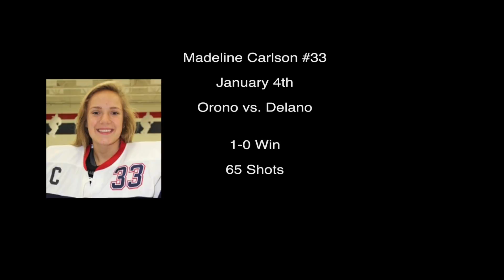Highlight Reel: Madeline Carlson #33 vs. Delano 1-0 Win - 65 Shots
Recorded 53 shots but this video counts 65 shots.